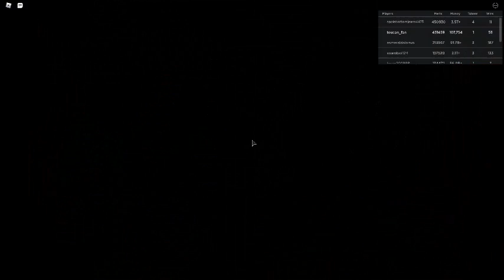Russia Car Crash Compilation 2295